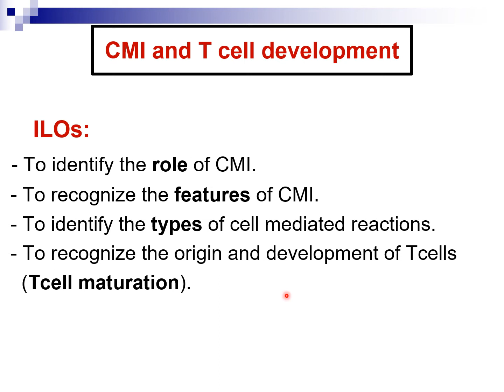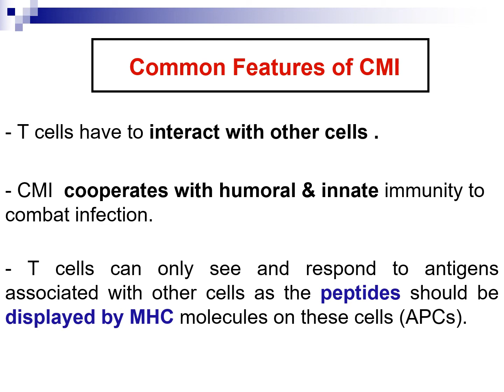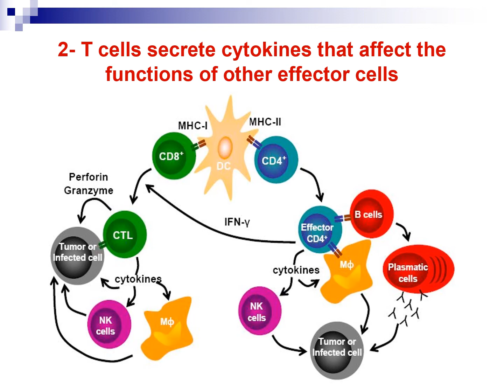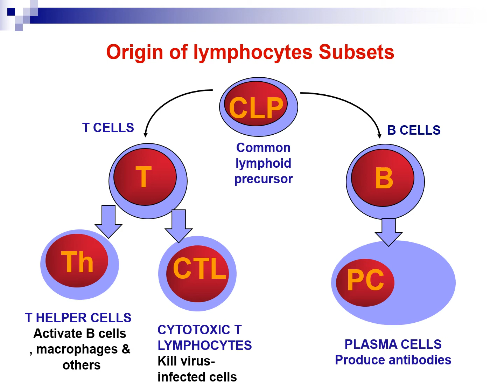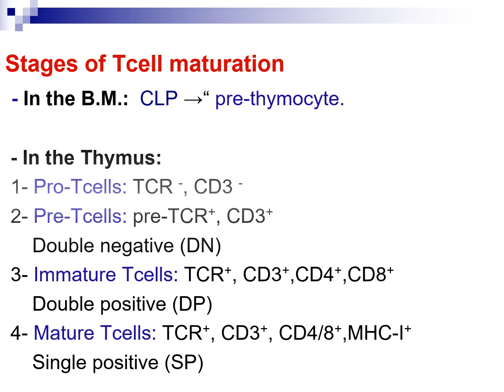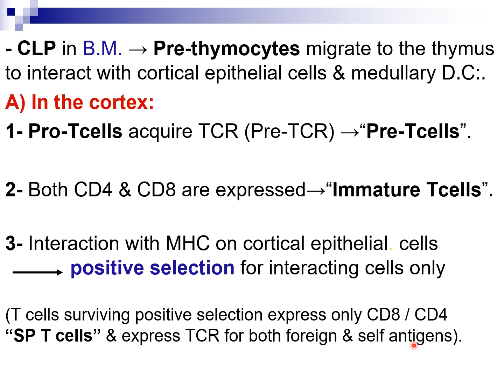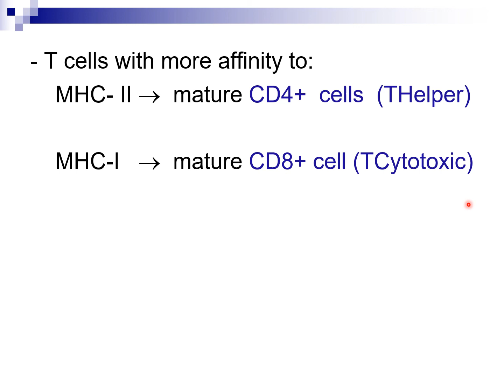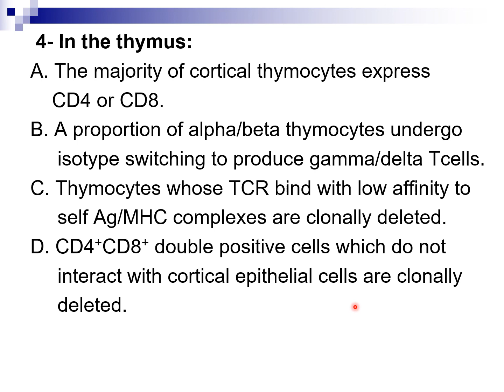Cell mediated Immunity,T cell Maturation | postgraduate course | Microbiology | Lectures 33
Cell mediated Immunity,T cell Maturation | postgraduate course | Microbiology | Lectures  33 | prof Noha Afifi